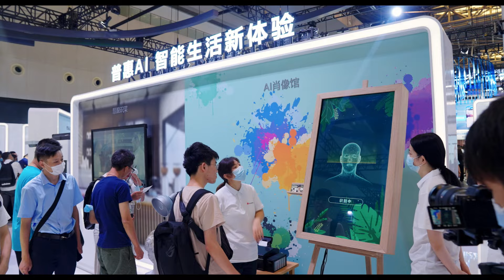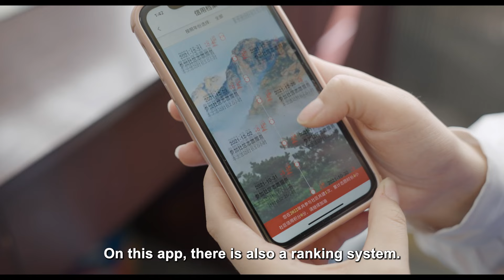Total Trust (2023) | Trailer | Jialing Zhang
In Theaters December 8, TOTAL TRUST is a documentary about surveillance technology and censorship that follows the stories of people in China who have been monitored. A warning for democracies, it sounds an alarm about the increasing worldwide use of surveillance tools.